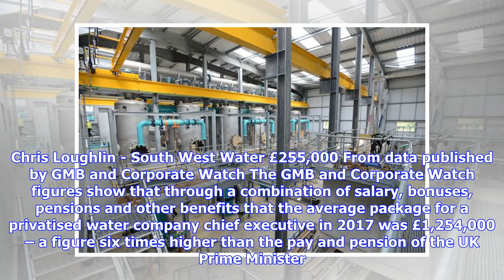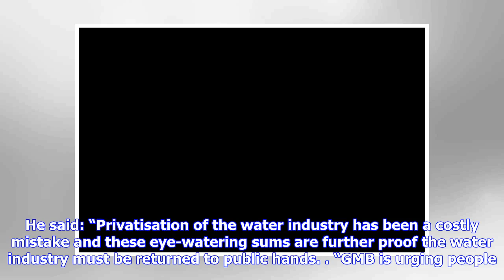Breaking News | South West Water boss gets paid a lot more than the Prime Minister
The boss of South West Water took home almost £660,000 in 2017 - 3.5 more than the Prime Minister. Chris Loughlin, the chief executive of Pennon Group, the owner of South West Water, Viridor and Pennon Water Services, has received £3.3 million in salary, bonuses, pensions and other benefits over the past five years. He took home £660,000 in 2017 – 3.5 times more than the Prime Minister and a 62% increase from 2013. However, Mr Loughlin takes home one of the lowest renumeration packages of the wa...